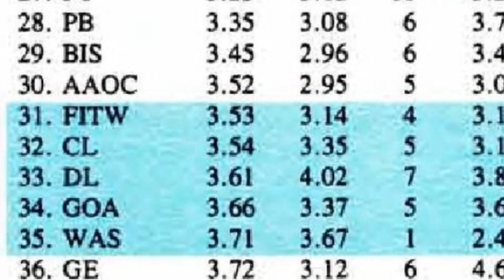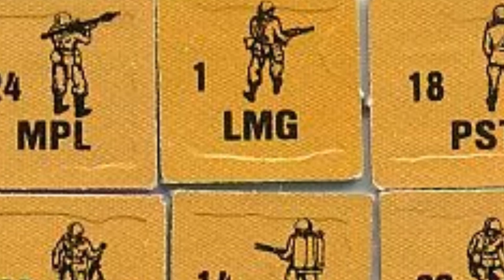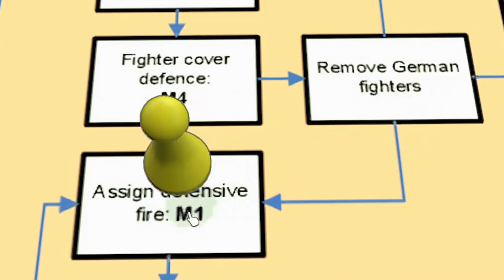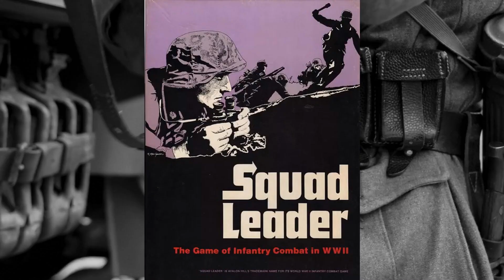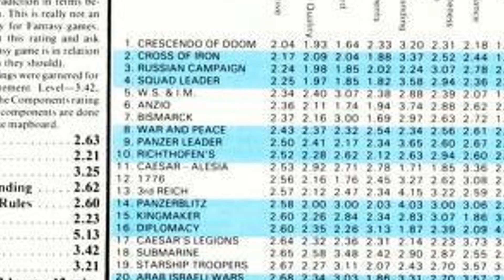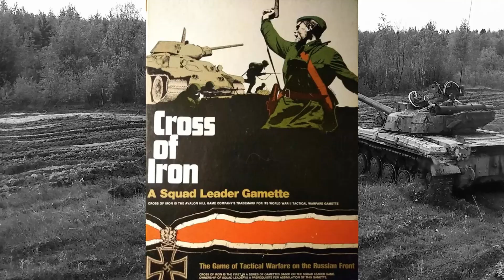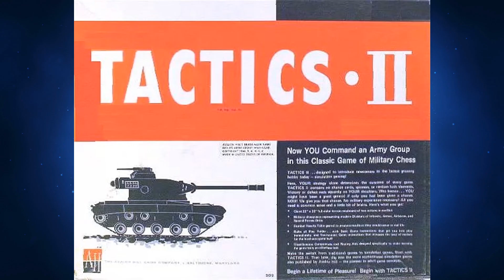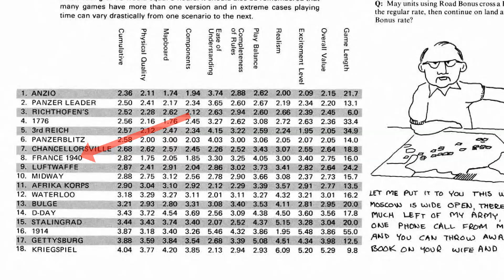AVALON HILL 1985 HOTNESS LIST / HOW Had The Top BOARD GAMES On The HOTNESS LIST CHANGED In 5 YEARS?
Avalon Hill published a "hotness" list of their top rated games in every issue of the General.  We have looked at the list in 1975, and 1980, so now we fast forward to 1985 to see how things had changed.  Let's take a look!

In case you missed it, here is the link to my previous video about the 1975 list:

Avalon Game Company was the genesis of The Avalon Hill Game Co. and the publisher of the first Charles S. Roberts wargame Tactics. Hasbro also marketed games under the label of Avalon Hill Games, Inc. after they purchased the name in 1998.